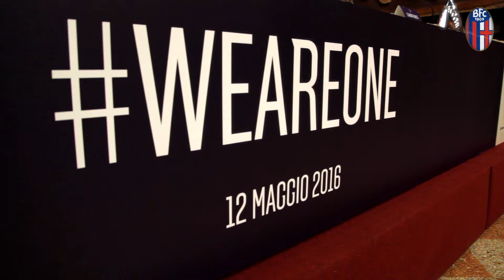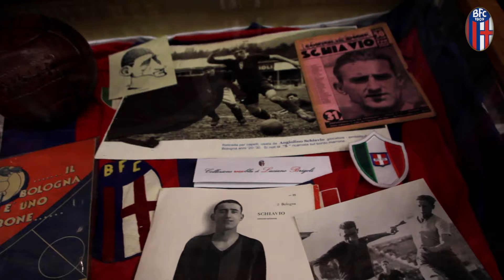Schiavio, il segreto dell'Angelo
Biografia di Carlo Chiesa per la collana ufficiale del Bologna Fc 1909 Inchiostro Rossoblù (Minerva Edizioni) presentata nella sala dello Stabat Mater dell'Archiginnasio